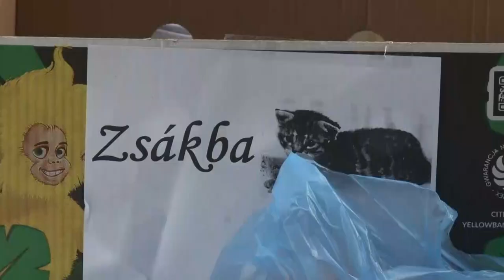Meglepetés kirándulás a bonyhádi időseknek-a Perczel kúriában tölthettek egy napot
Idén ötödik alkalommal várta meglepetés kirándulás a szépkorúakat Bonyhádon. Minden évben megrendezik ezt a programot, amit az idősek nagyon várnak, készülnek rá. Most a felújított Perczel-kúriában tölthették el ezt a kellemes napot, ebéddel, zenével, különböző meglepetésekkel.